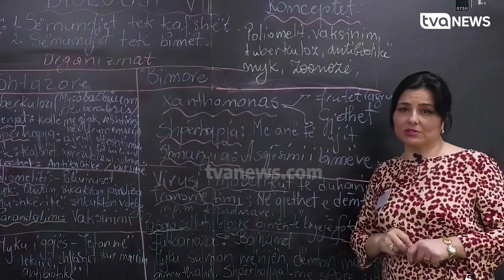Mashtrim në emër të ambasadës për bursa në SHBA, nën hetim drejtoresha dhe mësuesja e ‘Qemal Stafës’